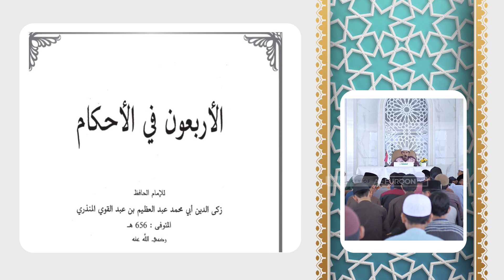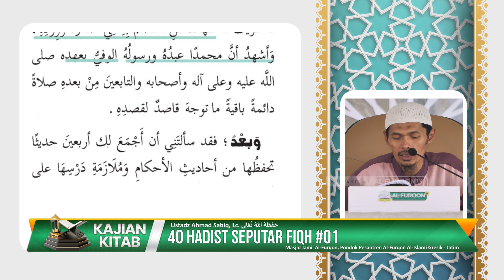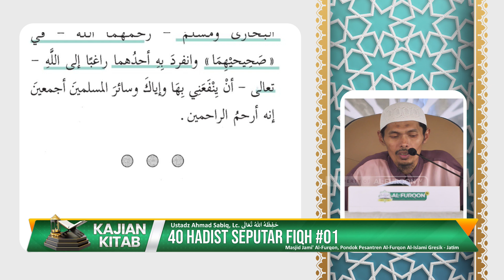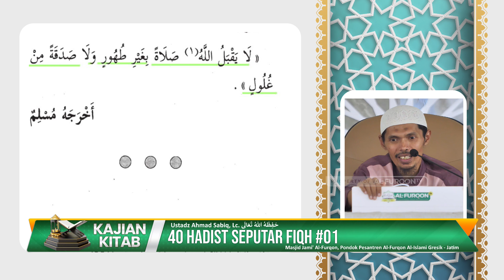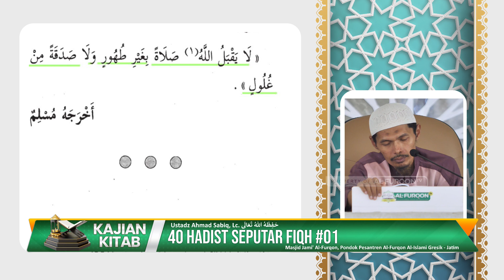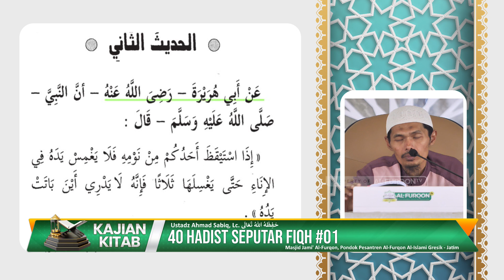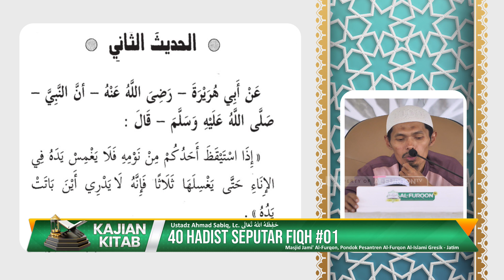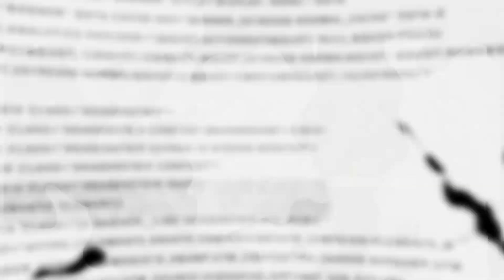40 HADIST SEPUTAR FIQH #01 | Ustadz Ahmad Sabiq, Lc. حَفِظَهُ اللهُ تَعَالَى